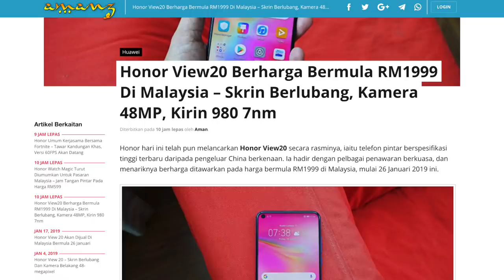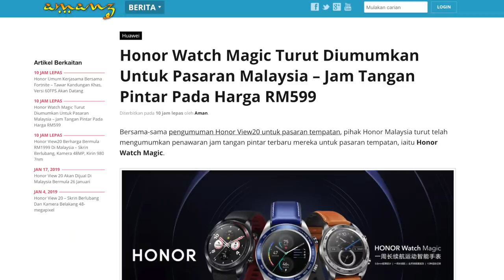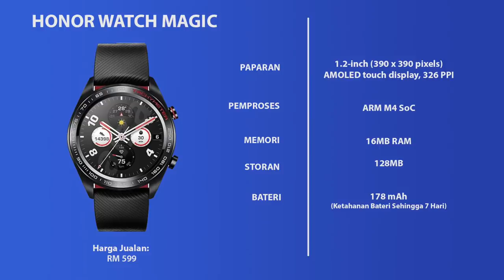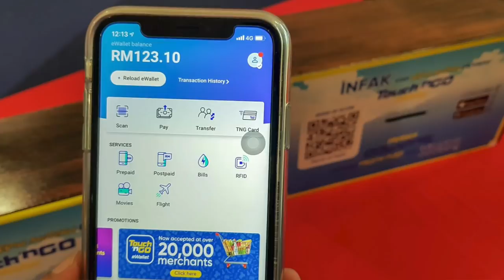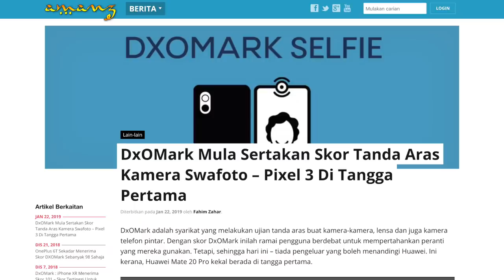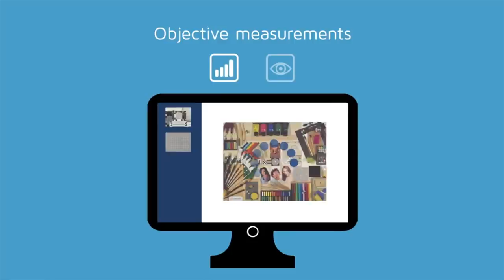Honor View20 Berharga RM1999 Di Malaysia - Pesaing Huawei Nova 4?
Honor Malaysia kini telah pun mengumumkan penawaran Honor View20 untuk pasaran tempatan, dimana ia hadir dengan pelbagai spesifikasi tinggi dan akan dijual pada harga bermula RM1999. Penawaran ini sekaligus menjadikan ia antara peranti menarik yang ditawarkan pada harga kurang RM2k. Selain itu, Sembang24 kali ini turut membincangkan beberapa berita menarik lain - termasuk membuat derma di Masjid menggunakan TnG.